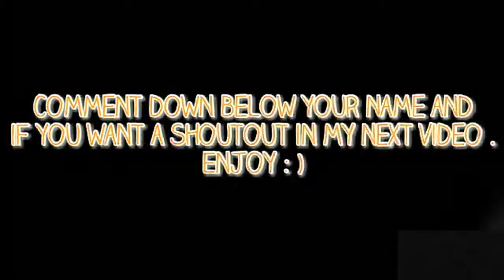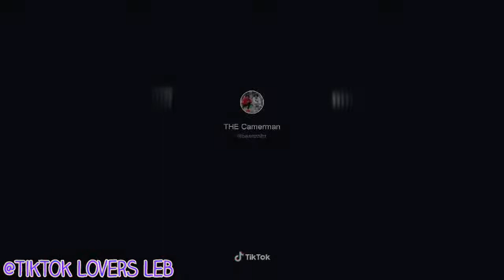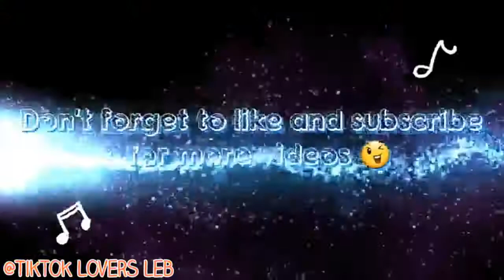Crank that x Poke it out DJ Yames , tiktok dance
The intro and the ending by :@gravityartmediaproduction